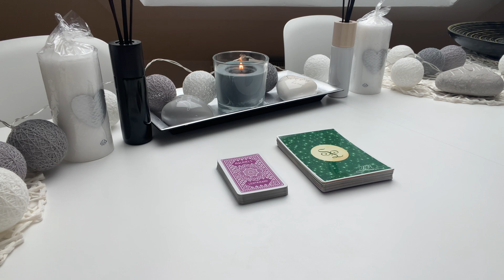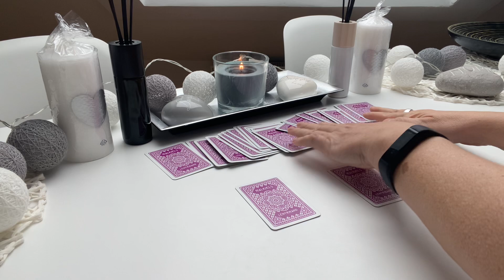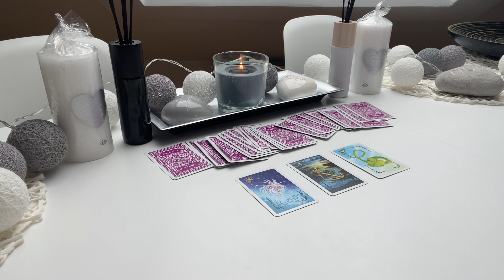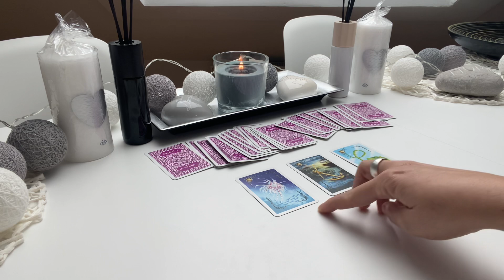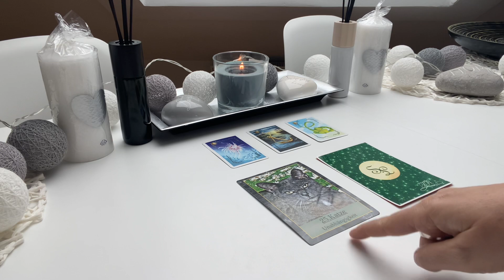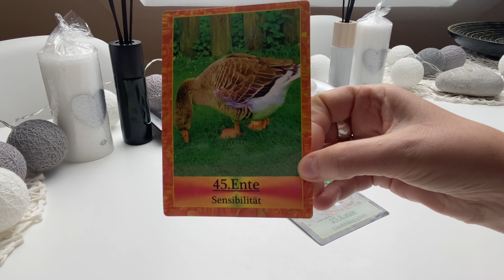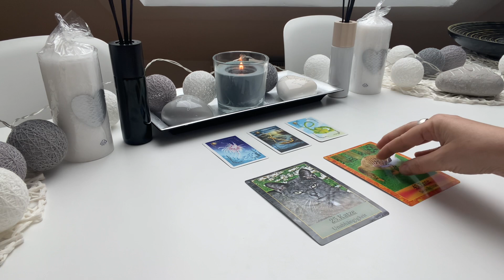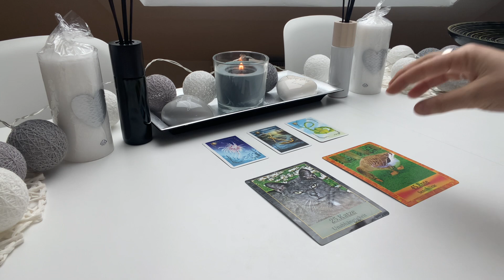Orakel | TagesBotschaft für 2 Tage | TagesOrakel | TagesImpuls |TagesKarten| Stapelauswahl/Lenormand